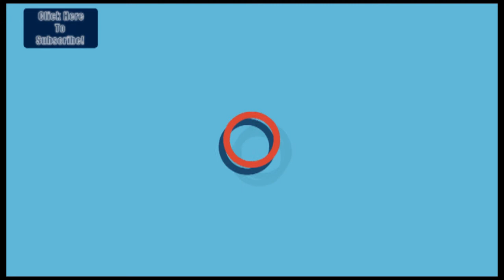Dy. CM Nitin Patel: "Virji Thummar નું નિવેદન નિમ્નકક્ષાનું" | News18 Gujarati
Gandhinagar: Dy. CM Nitin Patel reaction on Virji Thummar's statement. Nitin Patel called Thummar's statement Indecent.